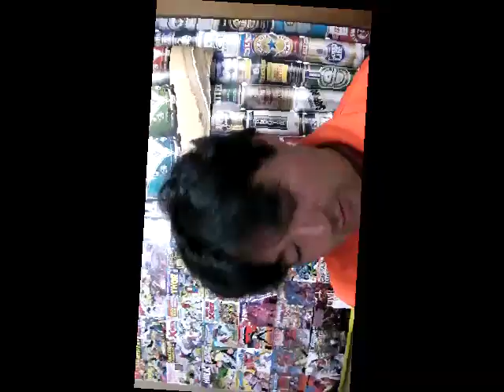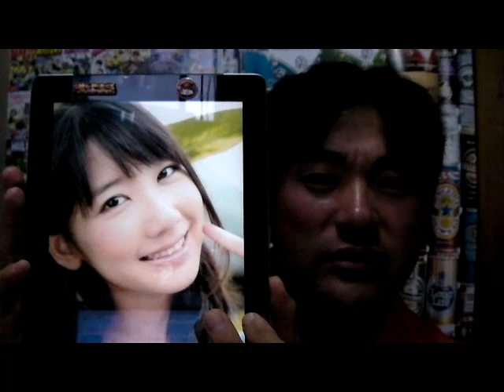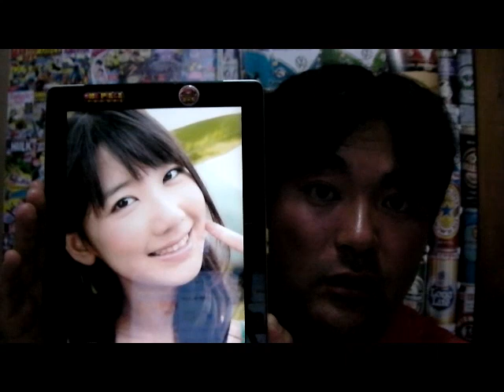ＡＫＢメンバーで日替わりお天気キャスター！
ＡＫＢメンバーで日替わりお天気キャスターをやります（●＾o＾●）